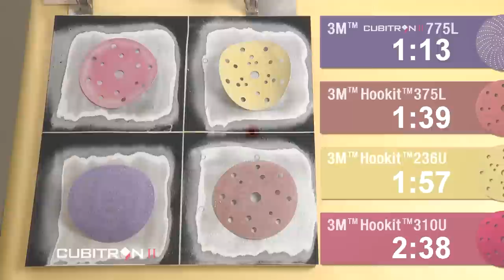3M™ Cubitron™ 775L Film Sanding Disc - Game Changer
The newest addition to the 3M™ Hookit™ range is the Cubitron™ II 775L Film Sanding Disc which is proving to be a cut above the rest. In this video you will see a performance comparison of our new-look Hookit range, carried out by one of our technical experts.

The secret behind 775L's overpowering performance is our Precision Shaped Grain technology, which allows the disc to achieve a significantly superior cut rate whilst elongating disc life. 775L has a film backing which increases its overall tear resistance and edge retention making it ideal for a wide variety of substrates and applications.